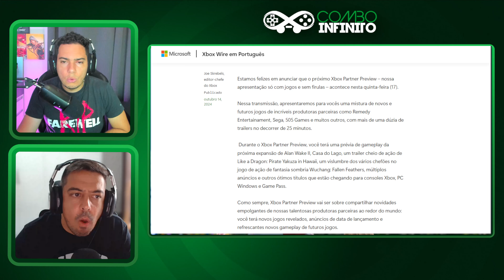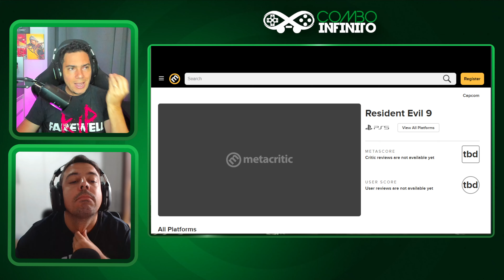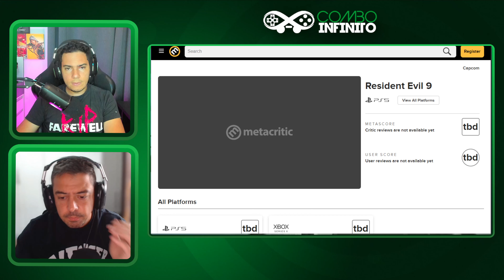NOVO EVENTO DO XBOX AO VIVO NESTA SEMANA! TODOS OS DETALHES!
Acompanhe com a gente os detalhes do novo evento do xbox que vai acontecer ainda essa semana, com os mais recentes games e incríveis parcerias da microsoft .

=== Encontre o Combo Infinito
️➡️Nosso canal secundário: @GameplaysComboInfinito